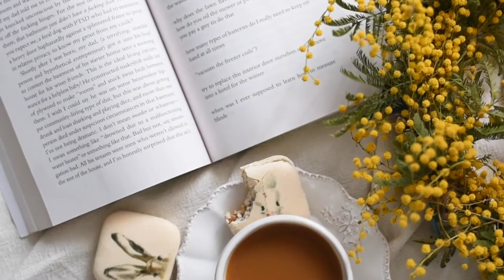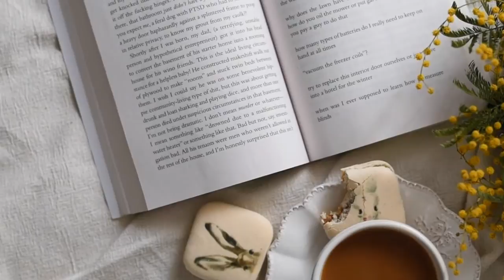Cock your hat angles are attitudes Concerteer Chill R&B playlist Songs to sleep or study to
CONCERTEER is a group of musicians who create piano music for relaxation. We are based in Russia, but our songs are available to anyone around the world. Our team strives to keep up with the latest trends in modern music and offer only the best quality of products, so that each person can feel peace and enjoy their favorite tunes. All the melodies on our website are created by us daily, which makes CONCERTEER really special because it's all original content! You can also find inspirations from friends on our site through social media - this helps them grow as well! We love creating music - it's one of life's simplest pleasures for us!
0:00 Then into the water
2:38 Their value as evidence of facts and character
5:23 Then backward thro the darkened streets
8:05 Then a horn blew death till his marrow sickened
10:44 Then come to me and make your troth
13:30 There are things in Rome
16:25 Then High Heaven will reward you
19:20 Then from his home he straightway passed
21:30 Then backward thro the darkened streets
24:12 Then he said
27:09 Then softly whistling to Tydides gave
30:06 Then cheered with all we can bestow
32:54 Their nodding beauty shakes along the ground
35:48 Thence will the breeze of evening bring
38:32 Then thus majestic Juno her reply
41:29 Then burned their souls
44:25 Their petals red
47:17 Thence we turned our willing car
50:06 Then in his hands a chalice deep and wide
52:56 Their value as evidence of facts and character
55:41 Then from his loftie stand on that high Tree
58:31 Then on till flaming fireweed
1:01:28 Then ever shall the day that led me here
1:04:11 Then suddenly as one defied
1:07:07 Then as they laboured through the dell
1:09:51 Then in a sort of triumph sings
1:12:49 Then from his home he straightway passed
1:15:00 Then not another living thing
1:17:44 Then bears and tigers shalt thou view
1:20:39 Then into England straight he came
1:23:31 Ther finde I hou that every creature
1:26:20 There are who ask not if thine eye
1:29:19 Then Hector to the city sent in haste
1:32:02 Thence we turned our willing car
1:34:50 There are who ask not if thine eye
1:37:49 Then backward thro the darkened streets
1:40:30 Their petals red
1:43:23 Their ruthless hands could never rend and tear